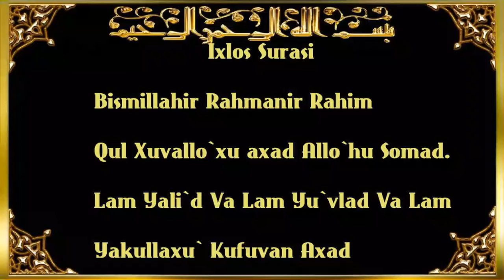112. ИХЛОС СУРАСИ.IXLOS SURASI O`QILISHI 33 MAROTBA